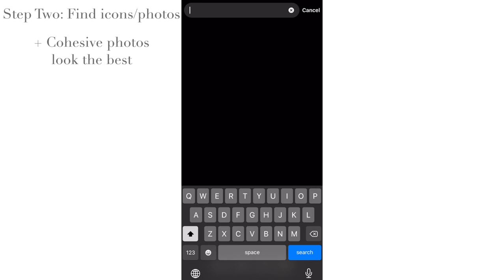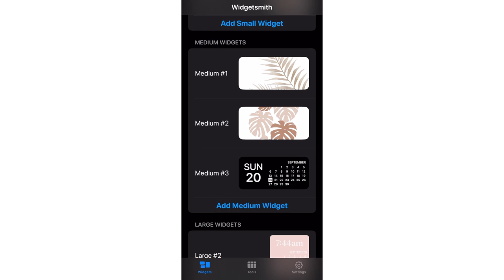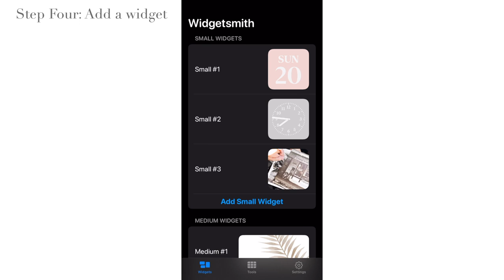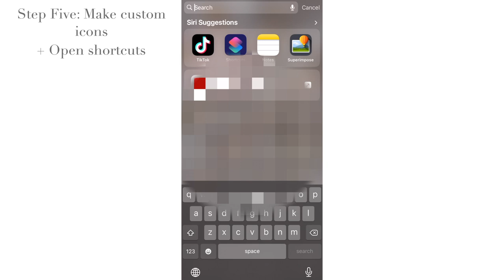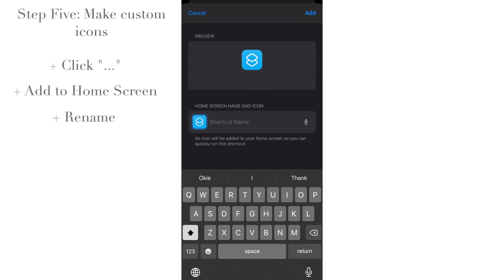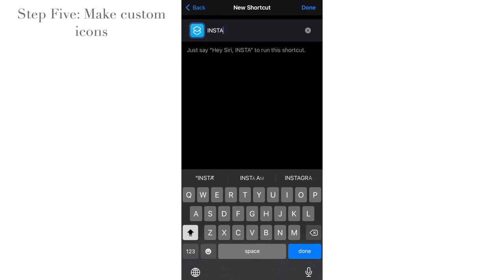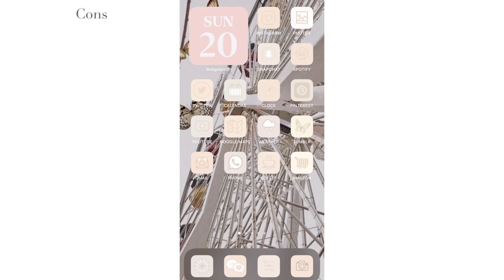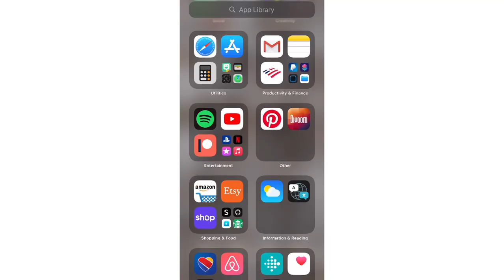How To Customize Your Home Screen IOS14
♡︎TIMESTAMPS:
0:11 Updating to IOS 14
0:28 Finding icons/photos for custom logos
1:12 Downloading Widgetsmith and its features
1:50 Adding widgets and customizing them
3:17 Customizing app logos
5:07 Rearranging and removing original apps
5:39 Making your own icons/editing vectors
6:23 Cons

Thank you for all of your continuous love and support. If you have any questions, comments, requests, or concerns please feel free to let me know below or message me.